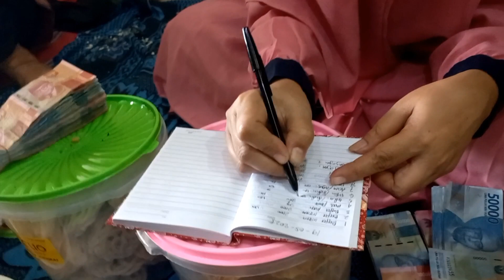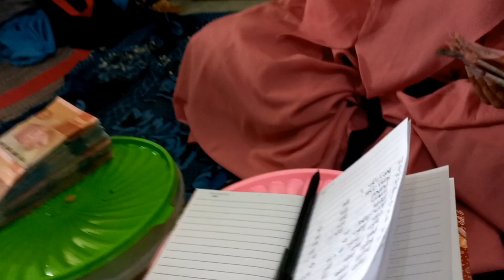warung sembako || silaturahmi membawa berkah arisan keluarga warung sembako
warung sembako, arisan keluarga warung sembako,silaturahmi membawa berkah

arisan keluarga besar warung sembako dengan menunya yg sangat istimewa,menu khas masakan sunda.
divideo kali ini sy sharing tentang kebersamaan kami para pengusaha warung sembako mengadakan arisan bulanan,menunya kali ini sangat istimewa ada makanan khas sunda yg disuguhkan,
keluarga besar warung sembako histeris saat arisan keluarga warung sembako ,arisan  keluarga besar warung sembako terheboh paling histeris ,saat pengocokan arisan anggota arisan semuanya mengharapkan namanya yg keluar, arisan kebersamaan ini dilaksanakan setiap 2 bulan sekali pertemuan dan anggotanya 90% punya usaha warung sembako,yg lainnya ada yg punya bengkel motor dn speda,ada karyawan bank,dan ada anggota TNI juga yg ikut arisan ini.simak terus keseruan kami.